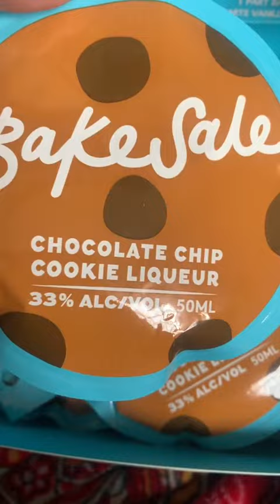Bakesale Cookie Liquor Review - 2023-06-16T03:54:35.732Z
@hugeasmammoth.films - must be 21+ to view Bakesale content or purchase Bakesale, as this product contains alcohol.